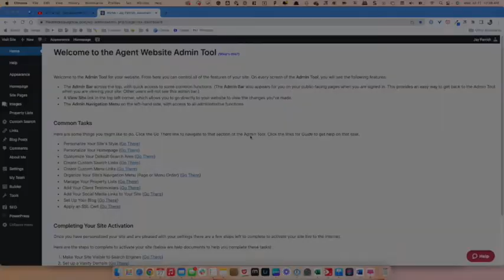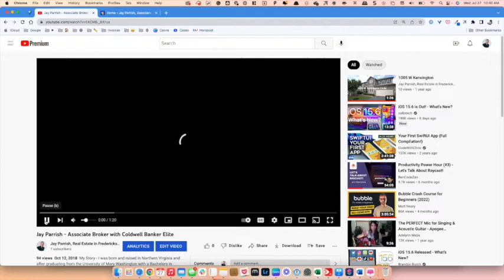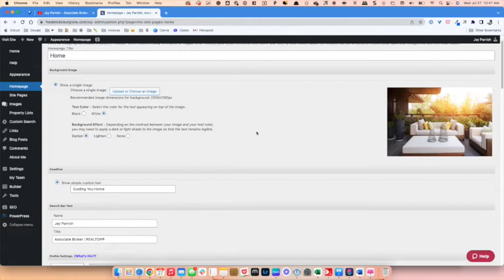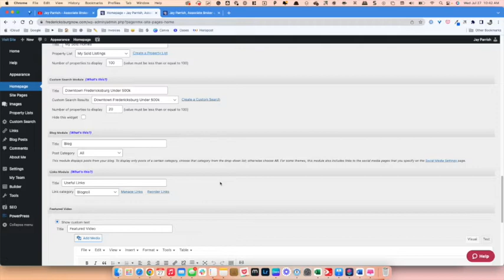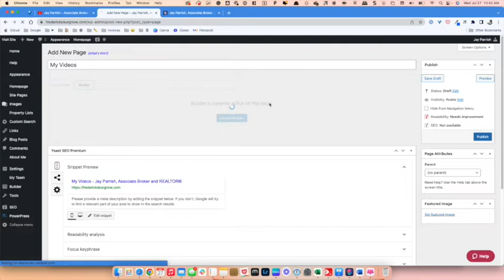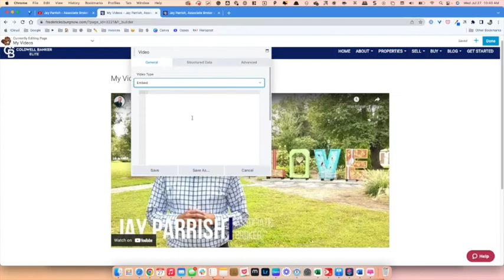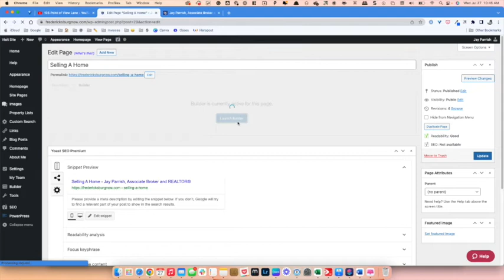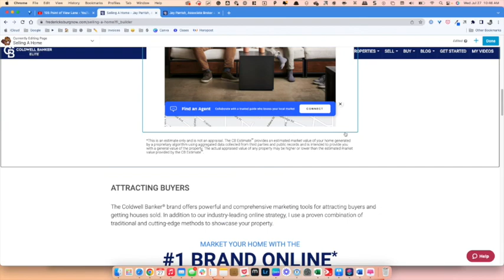How to Add Videos to your Moxi Website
In this video, Jay Parrish of Coldwell Banker Elite will walk you through two ways to add your Youtube videos to your Moxi Website.